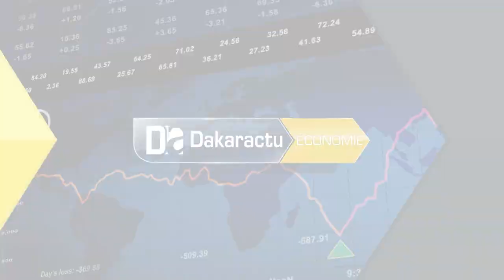"C'est Macky Sall qui a usé de son..."